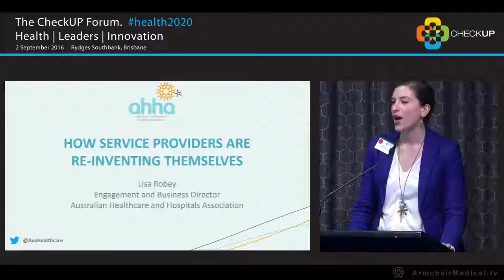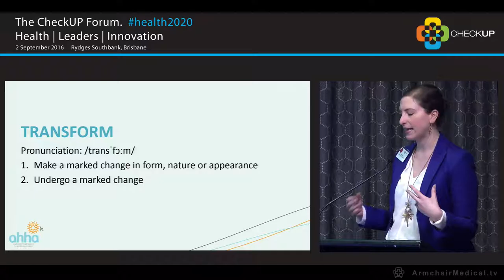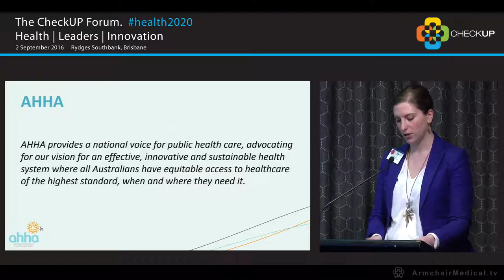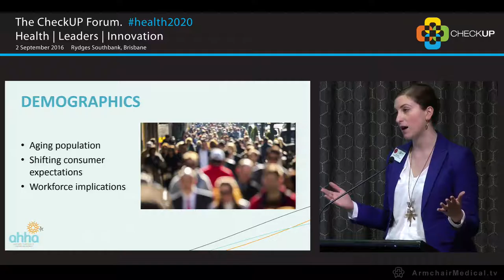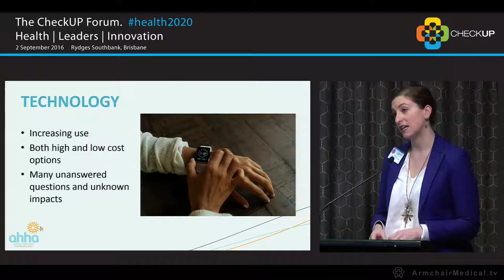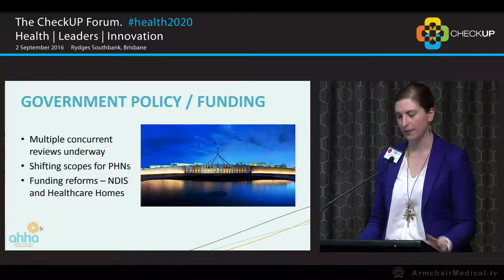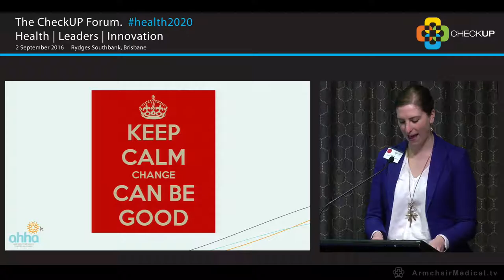5. How Service Providers are Re inventing Themselves Lisa Robey